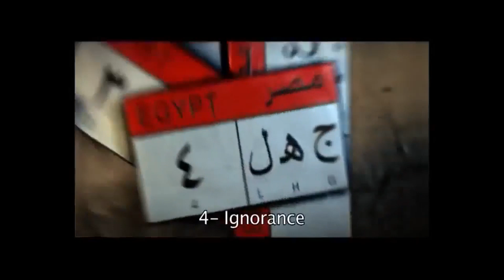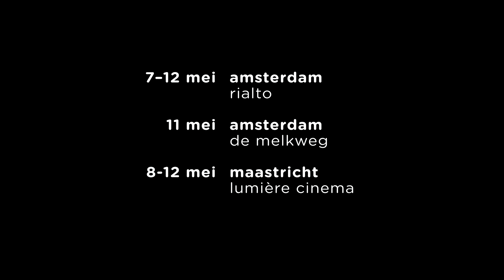Cairo 678 movie trailer | Mohamed Diab | 15 years Festival Cinéma Arabe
Cinéma Arabe retrospectief presents: Cairo 678 | Mohamed Diab | Egypt| 2010 | drama | 100 min. | Arabic spoken – English subtitles

Screening:
tue 07-05 | 22:00
Rialto Amsterdam

This film discloses one of the biggest taboos in Egypt: sexual harassment on the streets of Cairo. It takes place on a daily basis, but is hardly ever talked about. The victims keep silent out of shame. A woman who doesn't accept it would be news. Cairo 678 connects a series of actual events to tell a story about breaking the silence. Three women are experiencing various forms of harassment, from grabbing to violent attacks. One of them calls on other women to stand up for themselves, another starts a court case despite obstruction by the authorities. The third one takes the law into her own hands.